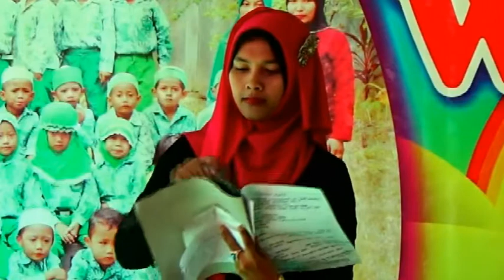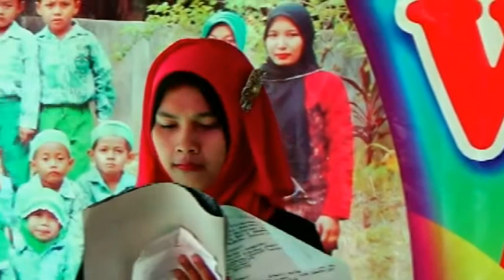PEMBUKAAN Penamatan wisudawan /i TK Akhlaqul karimah Ujung batu II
Penamatan wisudawan /i TK Akhlaqul karimah Ujung batu II
Angkatan ke VII TP.2014-2015 ujungbatu II hutaraja tinggi padang lawas